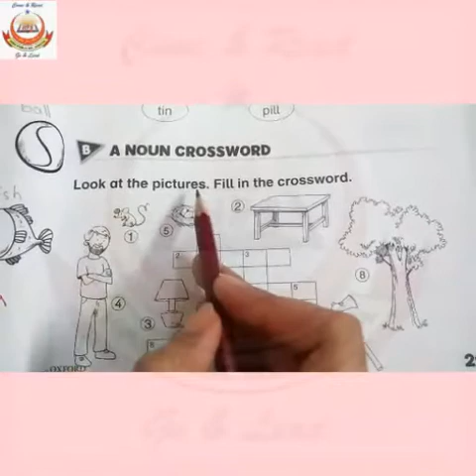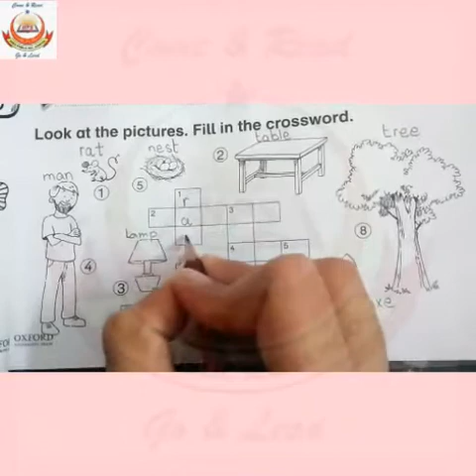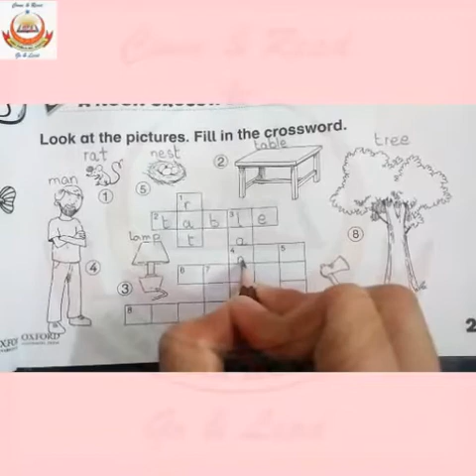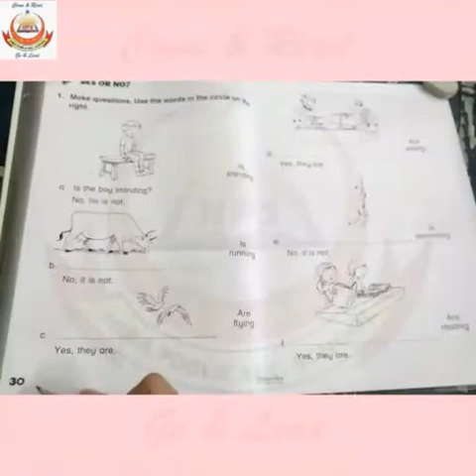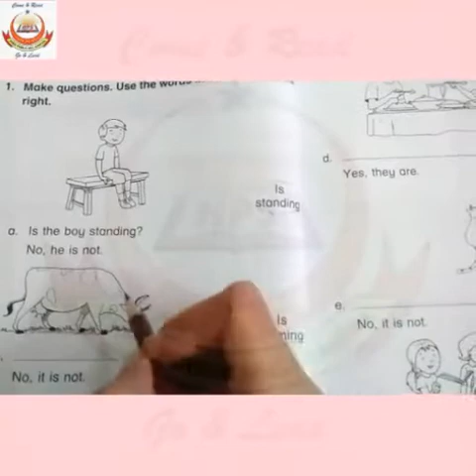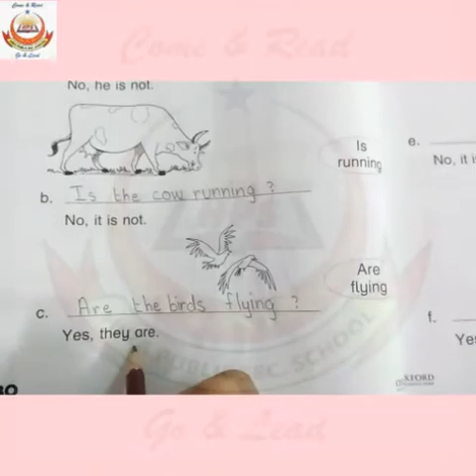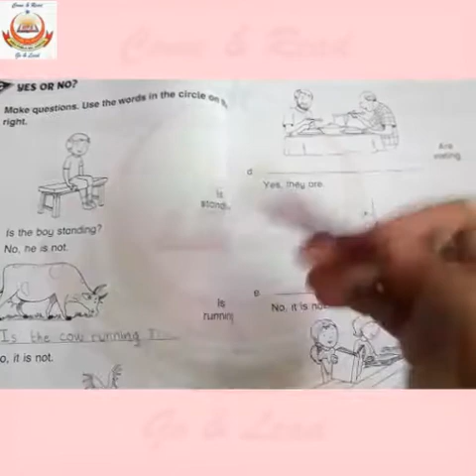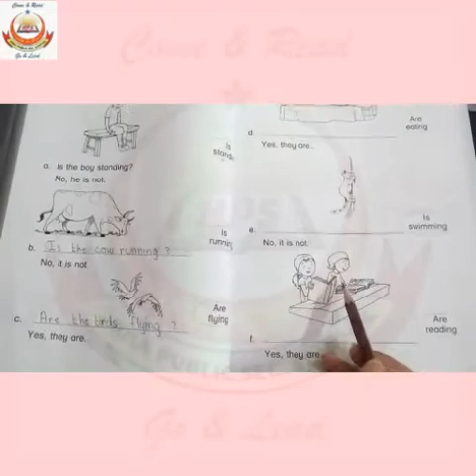September 22, 2020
Video from Khurshid Ahmed